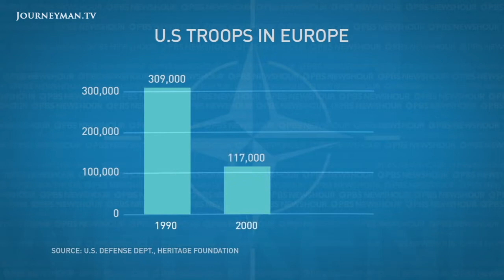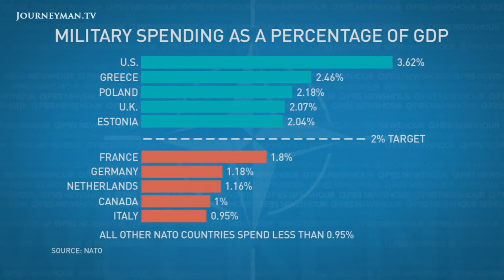NATO troops Deployed to Eastern Europe | Documentary | Streamtube Creatives